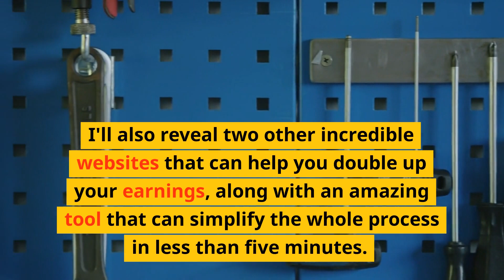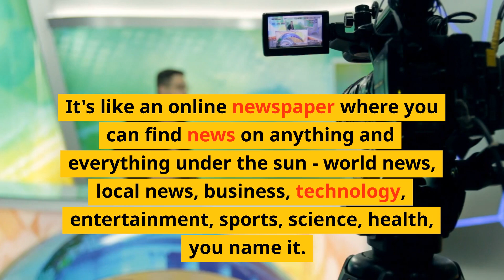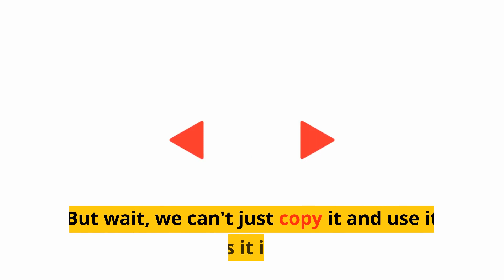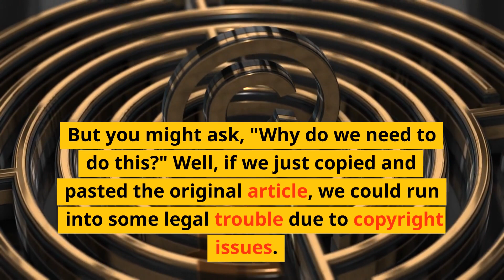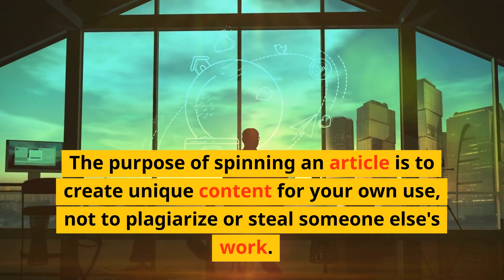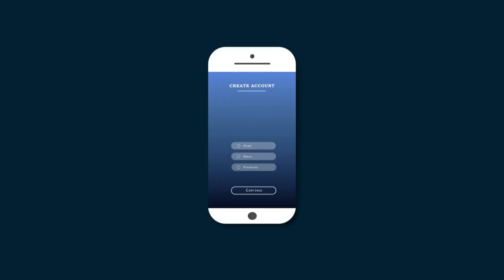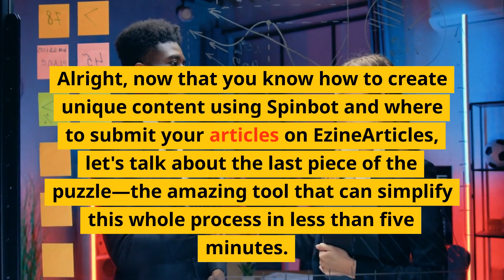make big $$$coins from articles